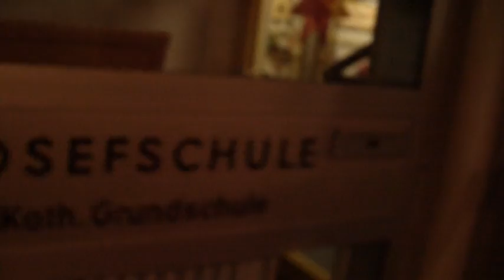Robert Boston 64stel RBW 2012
Die Runde an Carb, die Nutte.
Beat is von DJ Smochi